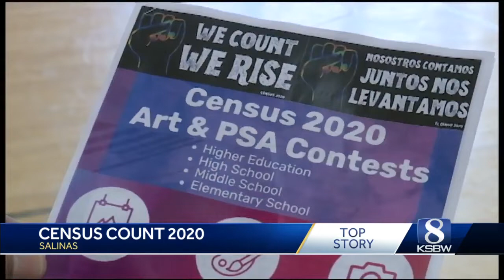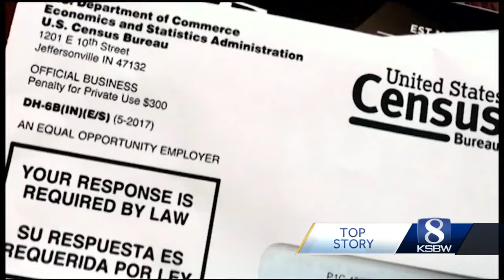2020 census officials hope to work with Salinas schools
The census count is coming up and everybody needs to do their part to be counted